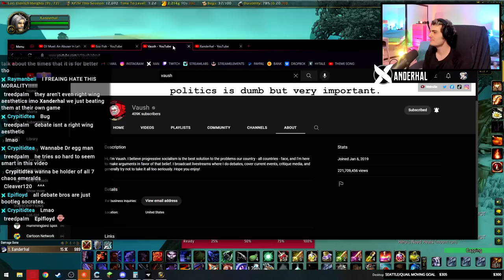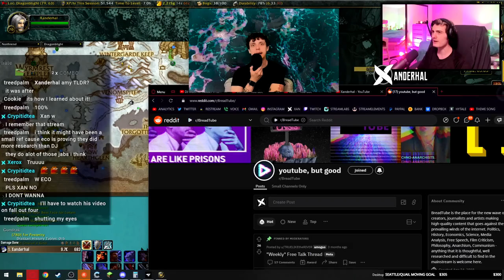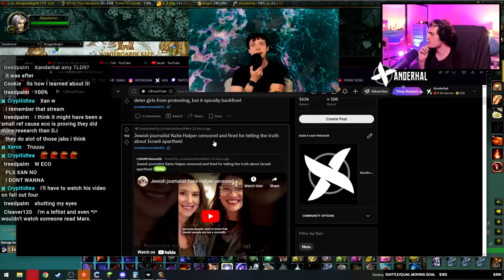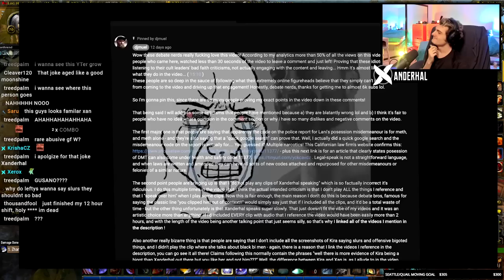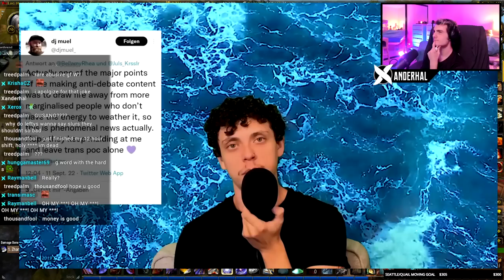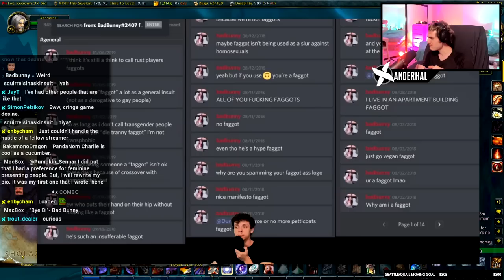the greatest video essay of all time